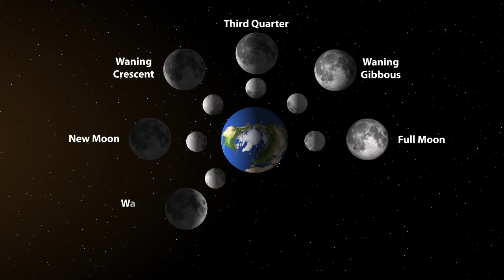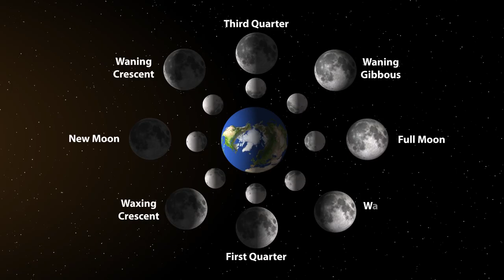Астрономы только что обнаружили Секретную Вторую Луну Земли!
В 2024 году Землю присоединилась мини-луна, которая на протяжении двух месяцев находилась в орбитальном взаимодействии с нашей планетой. Этот небольшой объект задержался рядом с Землёй, совершил несколько кругов вокруг неё, как будто специально посетив нашу планету, чтобы взглянуть на неё поближе.